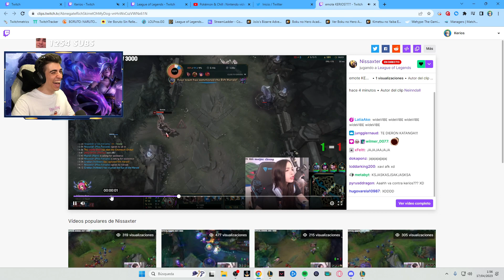banead a todo el mundo | League of Legends Highlights!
🕘 CHAPTERS
00:00 - HoldemHammers
00:36 - Kerios
00:42 - Nissaxter
01:08 - Kerios
02:08 - AdcShiiro
02:28 - Werlyb
02:52 - Nissaxter
03:11 - Th3Antonio
03:32 - SayParabellum
03:56 - Werlyb
04:01 - Kerios
04:29 - CarmenSandwich
04:55 - Nissaxter
05:21 - ibai
05:51 - elbrayayinreal
06:19 - ElKevo_
06:41 - Zeling
07:05 - Nissaxter
07:33 - Nissaxter
07:38 - HoldemHammers